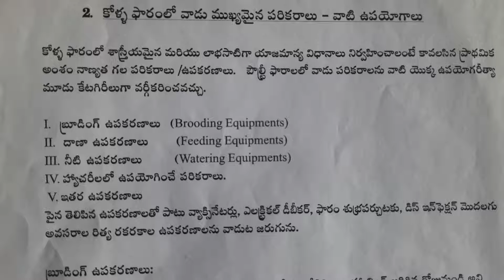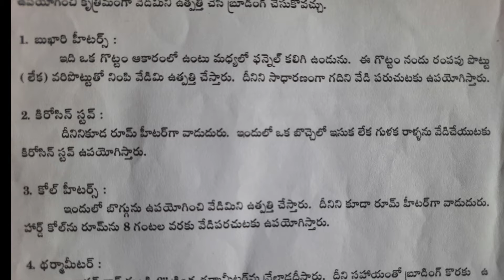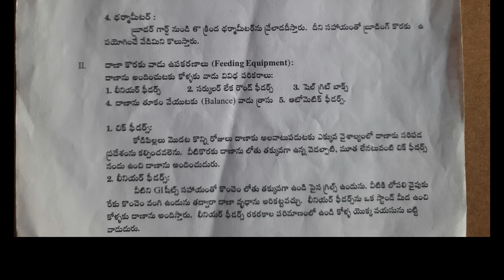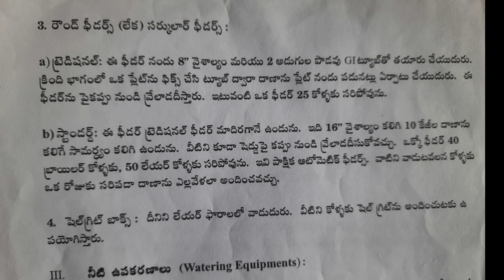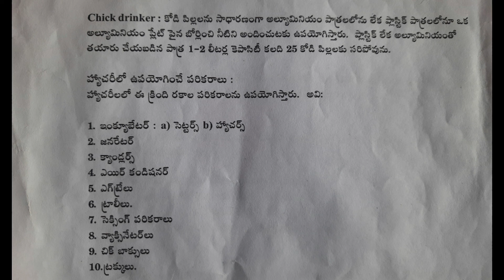Important Equipments in Poultry Farm - Their Uses పౌల్ట్రీ సైంటిఫిక్ మెనాగ్మెంట్ part -3 .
Hii everyone 😊  how are preparing vetanary assignment(VA)this matter can part of the over filed , we have part of the poultry ,